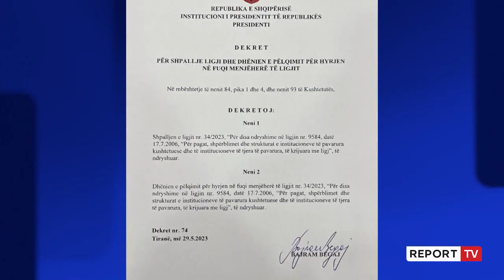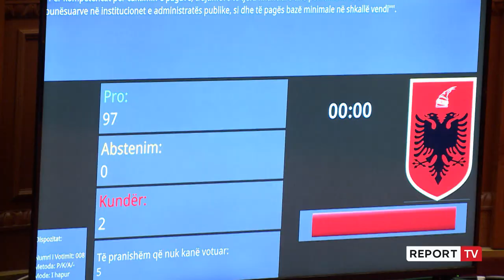Presidenti Bajram Begaj dekreton tre ligjet për rritjen e pagës së deputetëve, dhe administratës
Presidenti i Republikës së Shqipërisë, Bajram Begaj ka dekretuar 3 ligjet për rritjen e pagave për deputetët, ministrat dhe administratës publike.